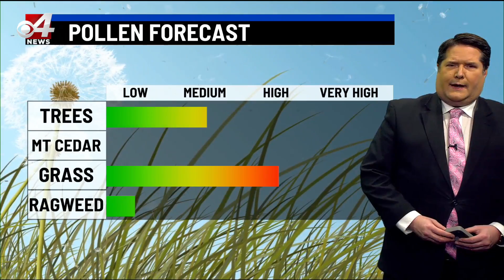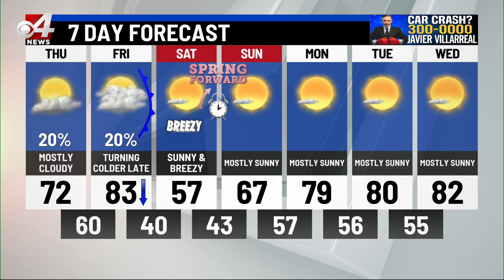CBS 4 News Noon Weather March 10